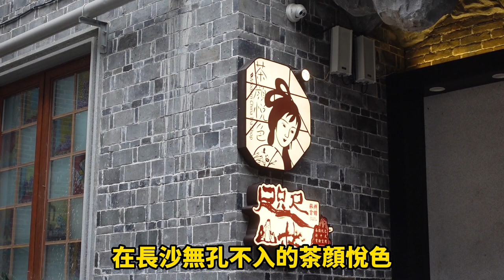【台灣人自由行】長沙 人生第一次接觸到 茶顏悅色＃/长沙 人生第一次接触到 茶颜悦色＃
人生第一次接觸到長沙茶顏悅色
人生第一次接触到长沙茶颜悦色